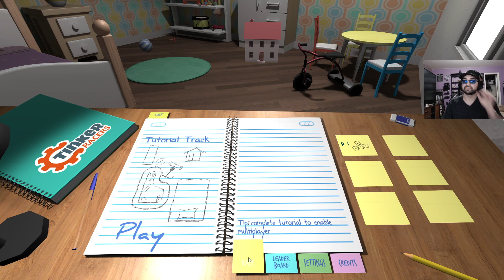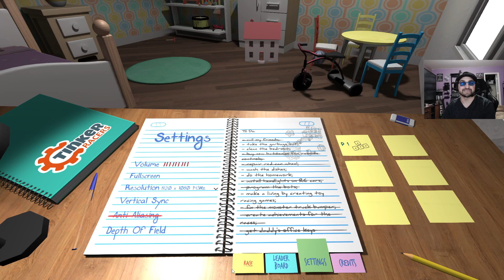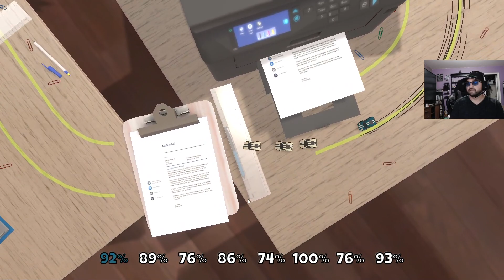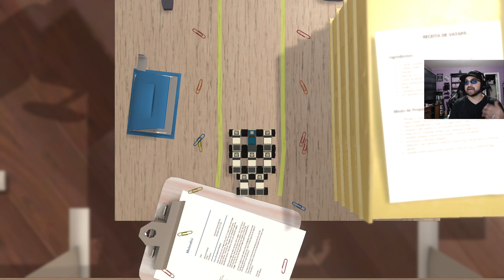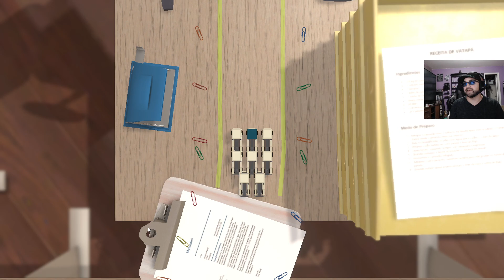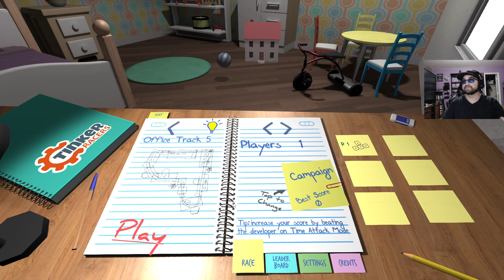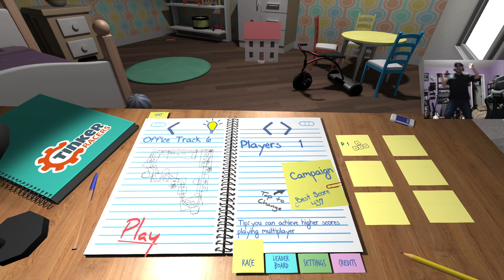tinker racers first playthrough